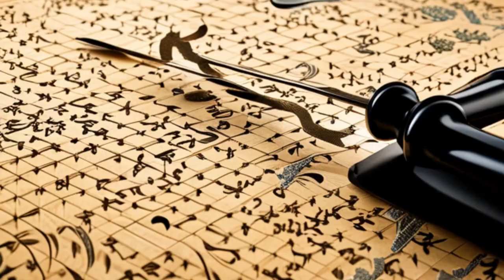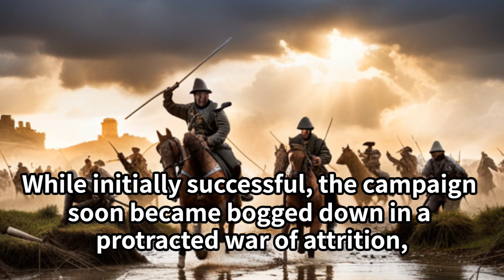【Toyotomi Hideyoshi】Japanese culture and tradition